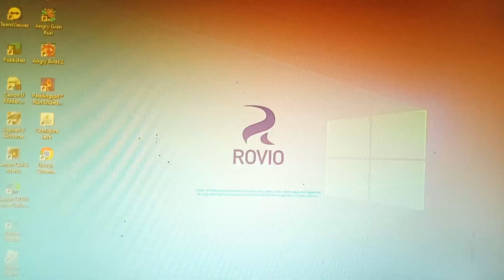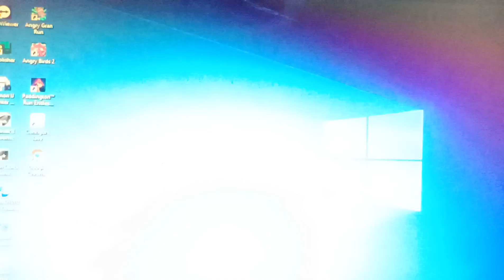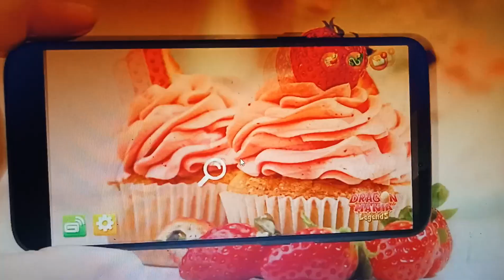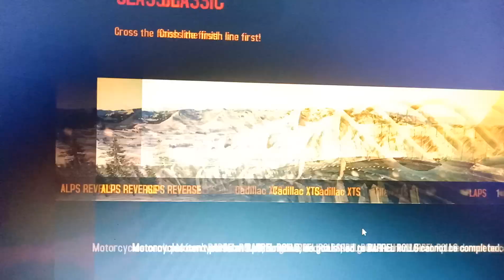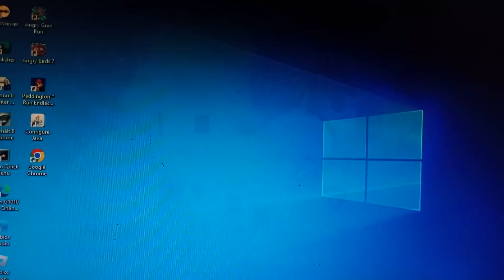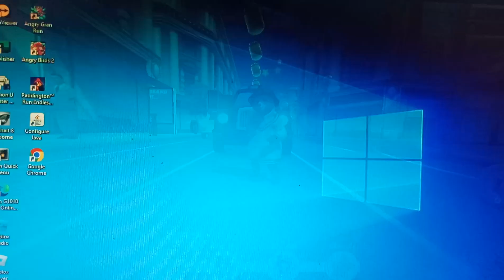Hamtaro Plush Introducing Ace Viral Rovio Tilting Point Gameloft